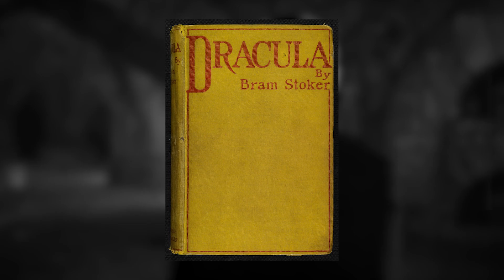🦇🌕 Halloween Special - Unearthing 'Dracula' and Its Spanish Twin 🧛‍♂️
Just in time for Halloween, we're sinking our teeth into the classic horror film, "Dracula"! 🦇

Join us for a spooktacular episode as we welcome Alex, a writer and film noir enthusiast, to discuss the iconic 1931 film starring Bela Lugosi. But that's not all! We're digging up the buried treasure of its concurrent Spanish version, starring Carlos Villarías. 🌕

We'll unravel our thoughts on both films, draw eerie comparisons, and even debate which production bit deeper into the neck of horror greatness. Plus, we'll shed light on the rich history of Dracula adaptations and the dark arts of how these classic horrors were made. 📽️🎃

This Halloween, embrace the undead with a podcast episode that's both spine-chilling and informative. Sink your fangs into this Halloween treat on our YouTube channel! 📺👻